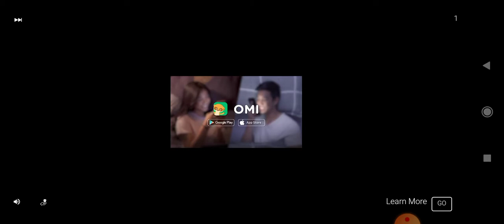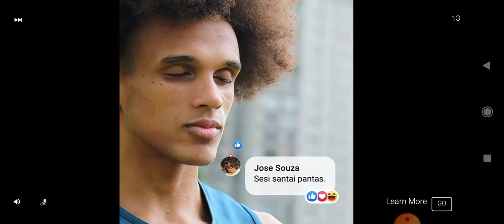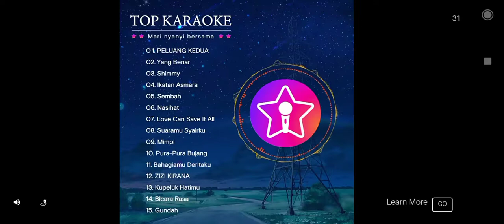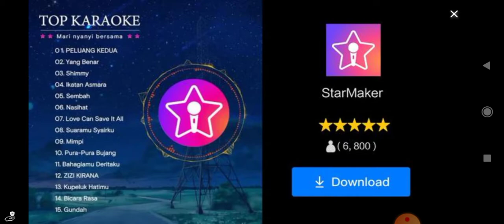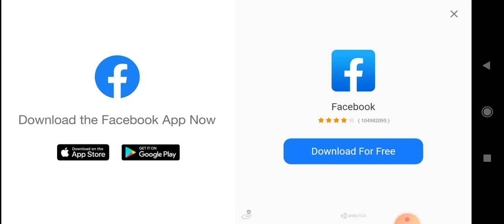Extreme Car Driving simulator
ISNIN 23 NOVEMBER 2020
Gedung Play